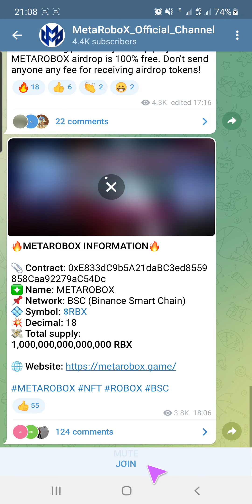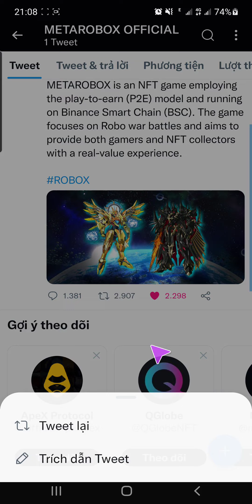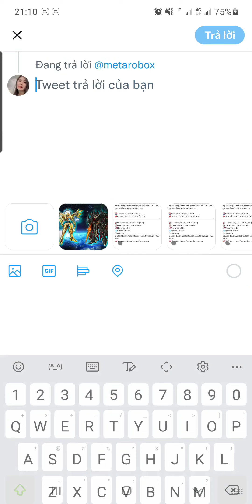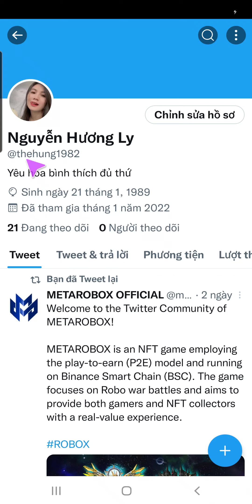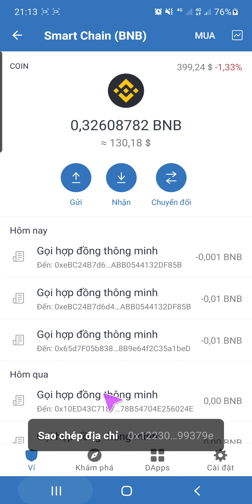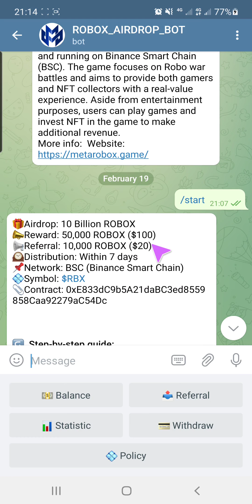Kèo Airdrop Siêu Khủng Nhận 50,000 $ROBOX ~ 100$ Từ Dự Án Game MetaRobox | Thế Hùng Crypto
Kèo Airdrop Siêu Khủng Nhận 50,000 $ROBOX ~ 100$ Từ Dự Án Game Robox | Thế Hùng Crypto

🎁Airdrop: 10 Billion ROBOX
📣Reward: 50,000 ROBOX ($100)
📢Referral: 10,000 ROBOX ($20)
🕰Distribution: Within 7 days
📌Network: BSC (Binance Smart Chain)
💠Symbol: $RBX
📎Contract: 0xE833dC9b5A21daBC3ed8559858Caa92279aC54Dc